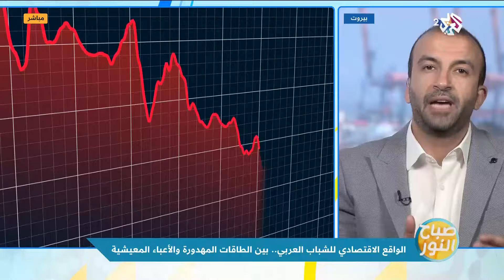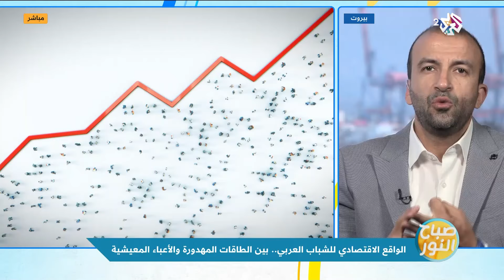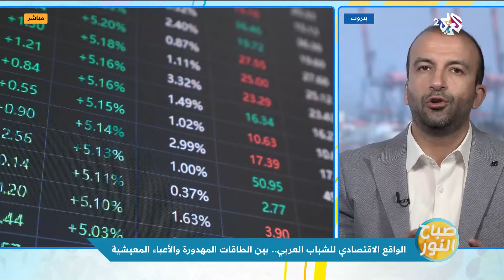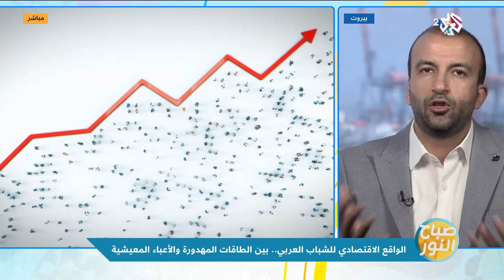الواقع الاقتصادي للشباب العربي.. بين الطاقات المهدورة والأعباء المعيشية l صباح النور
يتناول برنامج صباح النور موضوع الواقع الاقتصادي للشباب العربي ''بين الطاقات المهدورة والأعباء المعيشية'' وذلك مع الصحافي الاقتصادي خالد أبو شقرا.